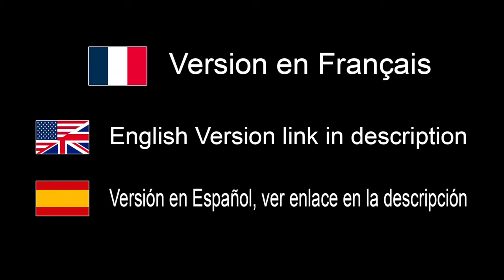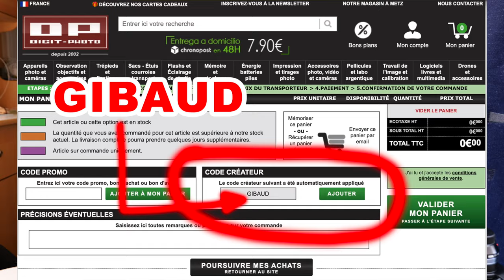Sainte Trinité Olympus : OM System 7-14mm 2.8 PRO, 12-40mm 2.8 Pro, 40-150mm 2.8 PRO - EN FRANÇAIS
Amazon USA:
7-14mm 2.8 PRO
12-40mm 2.8 PROII
40-150mm 2.8 PRO

Où acheter:
France: